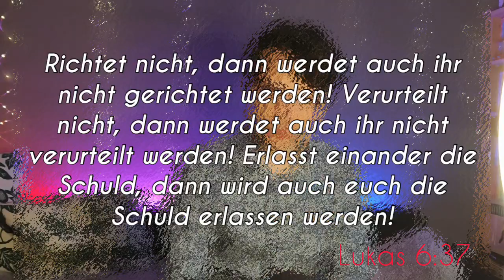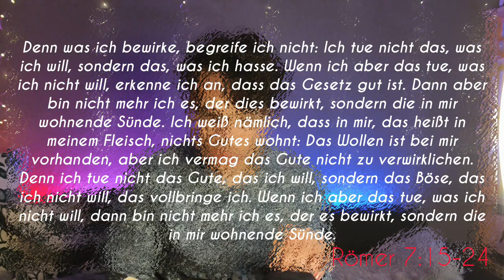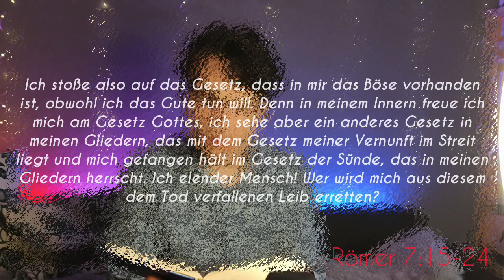Richte nicht, auf das du nicht gerichtet wirst.